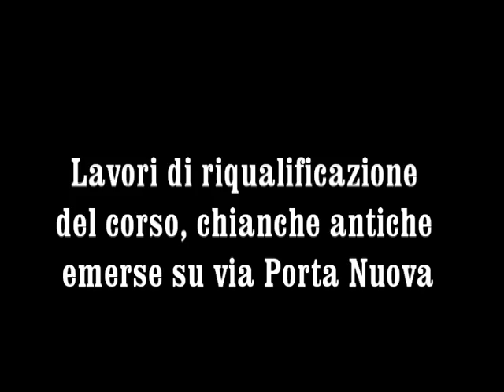Lavori sul corso , emerse chianche antiche